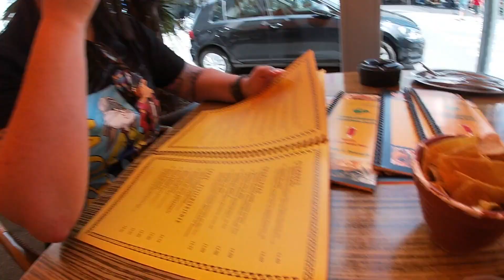Freiburg Mexikói ebéd, Waldkirch állatkert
A mai napon el látogattunk Waldkirch-be a Schwarzwaldzoo-ba, de előtte voltunk játszótéren, aztán Freiburgban ebédeltünk egy nagyon jót az El Gallo Mexikói étteremben :)

Heute haben wir in Waldkirch Schwarzwaldzoo besucht, aber vorher waren wir auf dem Spielplatz, dann haben wir zu Mittag gegessen für ein sehr gutes Mittagessen im mexikanischen Restaurant El Gallo in Freiburg :)